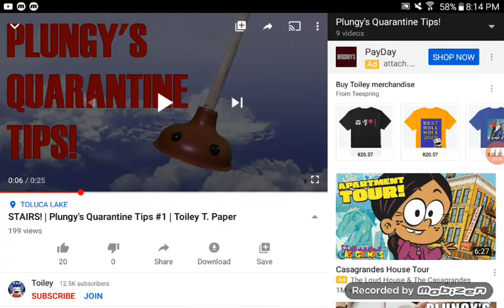Plungys quarantine tips catchphrase parody